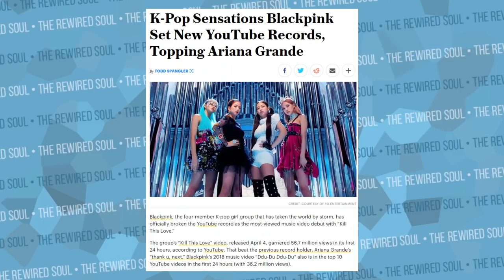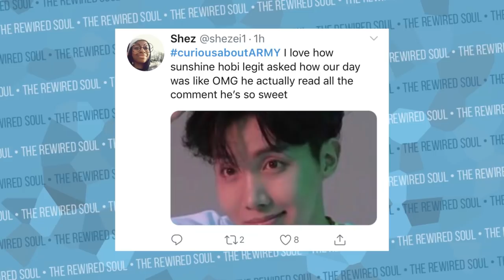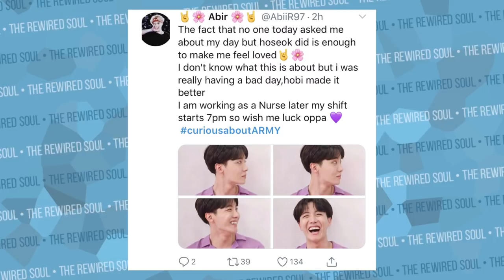How BTS Changed the World for a Day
Today, J-Hope from BTS sent out some tweets that the fans aka the army absolutely loved. J-Hope is also known as Hobi and Hoseok, and he sent out tweets asking how the army was doing and saying he was about to come back with some new dancing. This teaches a lot about what we can do to brighten someone's day like BTS.